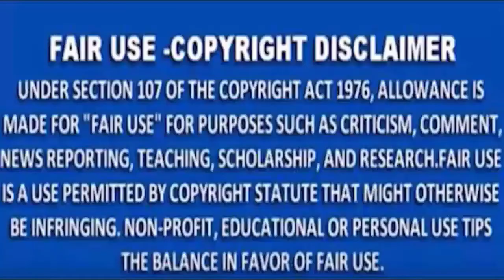MNSNEWSTV LIVE TVमां ही बन गई कातिल! पांच साल के बेटे को चौथी मंजिल की बालकनी से नीचे फेंका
MNSNEWSLIVE# MNS#MNSNEWS NAGPUR# ही बन गई कातिल! पांच साल के बेटे को चौथी मंजिल की बालकनी से नीचे फेंका
राशीफल आजकादिन कालचक्र भविष्य राशीयाेग्मां ही बन गई कातिल! पांच साल के बेटे को चौथी मंजिल की बालकनी से नीचे फेंका
चाणक्यराजनिती राजनेताकीनिती महाभारतराजनिती चाणक्यराजनेता राजयाेग सत्ता विपक्षमां ही बन गई कातिल! पांच साल के बेटे को चौथी मंजिल की बालकनी से नीचे फेंका
10कीदस्तक क्राईम क्राईमपेट्रेल पुलीसडायरी गुमशुदातलाश हत्या रेप बलात्कार अपहरण नागपुरमां ही बन गई कातिल! पांच साल के बेटे को चौथी मंजिल की बालकनी से नीचे फेंका